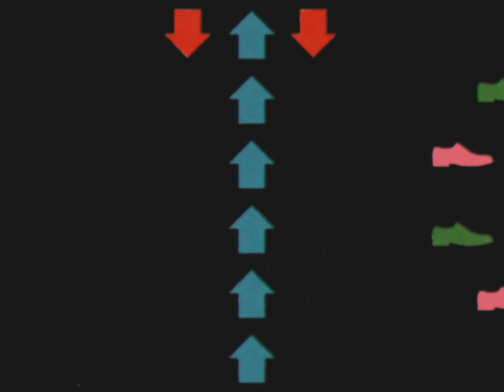Kowloon - Wake Up (Official Video)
Lyrics:
I don't know how to cry
Does any one these days
Know what's real
Won't you take me by the hand
I didn't want to feel
Cuz life felt too hard
Now its all a game that I don't understand

Wake up
Live someone else's dream
Smile smile
Cuz they're all watching
Shakeup shakedown
They can't hear you scream
Smile smile
Can't you hear me sing?

Even care if the next man is 'live or dead?
I didn't want to look
The daylight is too hard
I feel like somethings changed
But I can't understand

There is something strange
In my brain
Thats coming through (And I never)
I hear your name
And my brain
Tears me in two

Credits:
Directed by Cossa

Animated by -
Cossa
Hunter Thomson
Iván Bocanegra
Pete Puskas
Flatland